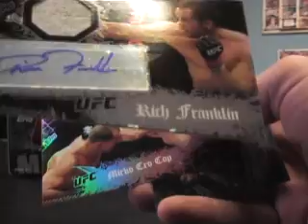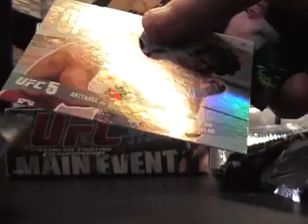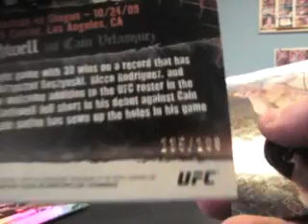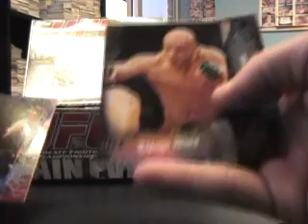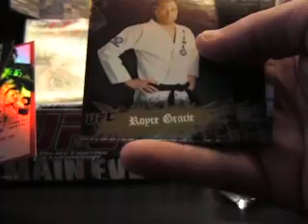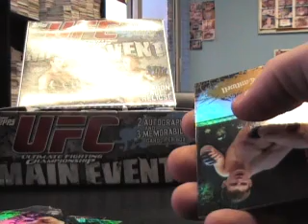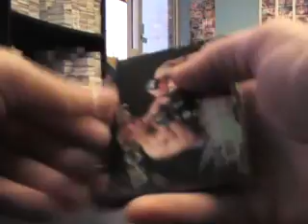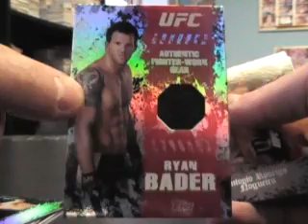Josh's 2010 Topps UFC Main Event Uncaged Box Break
Hey Josh,

Here is the break buddy. Thanks a lot man, Chris J.